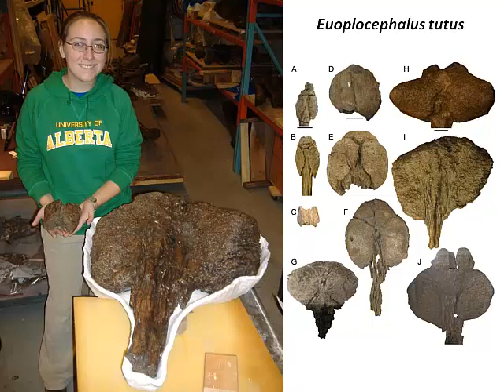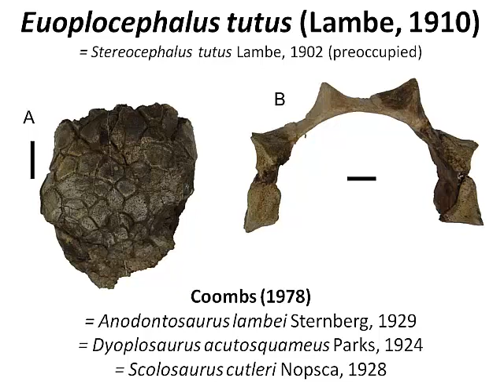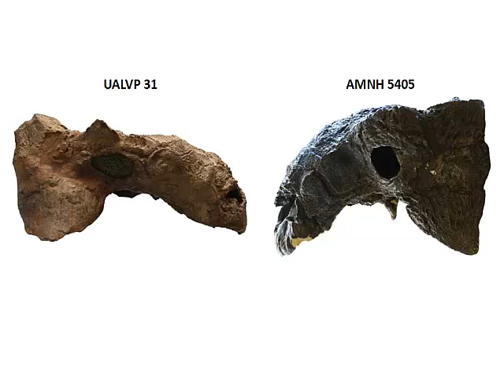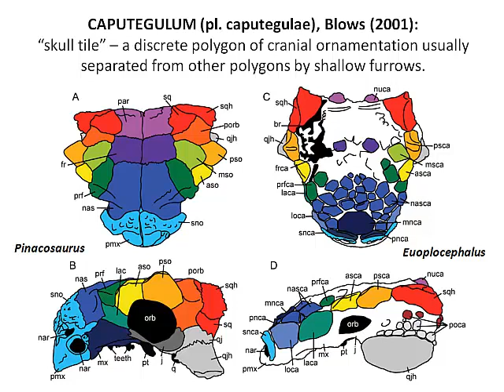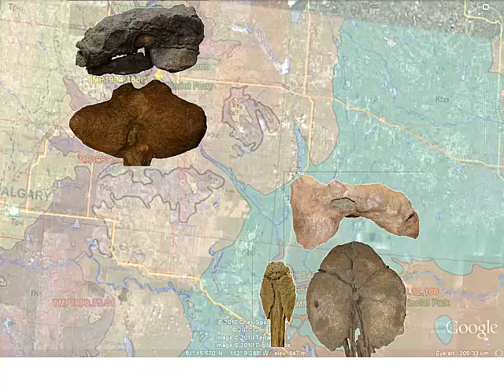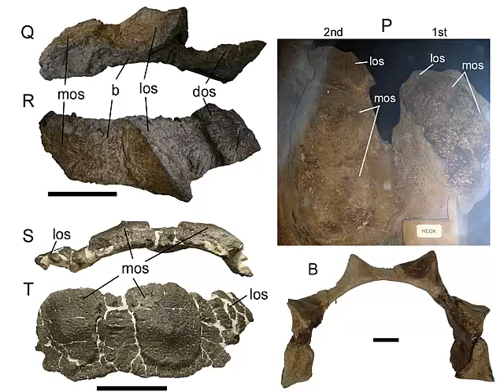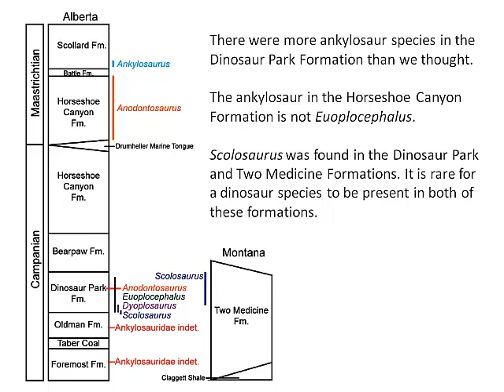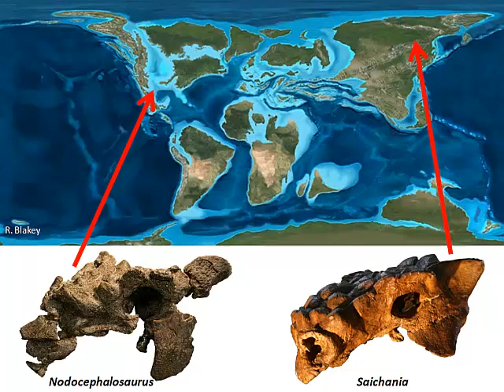Who-oplocephalus Euoplocephalus!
Victoria Arbour, University of Alberta "Who-oplocephalus? Euoplocephalus!"